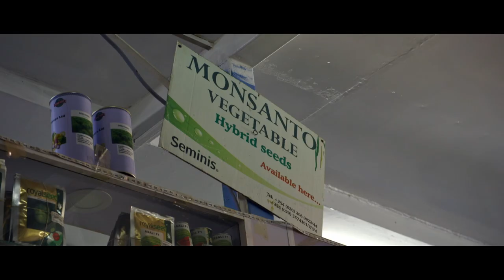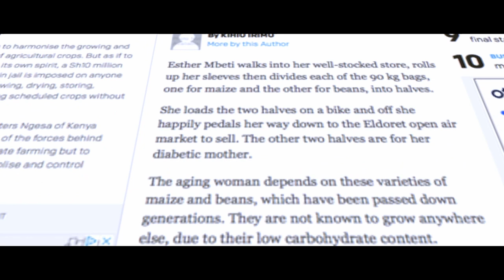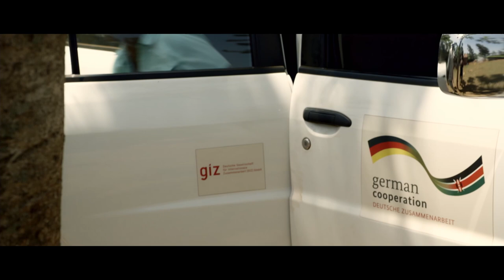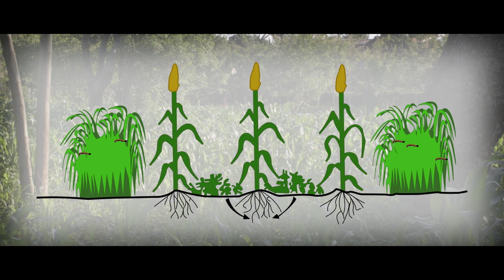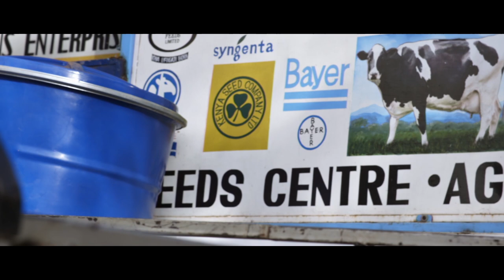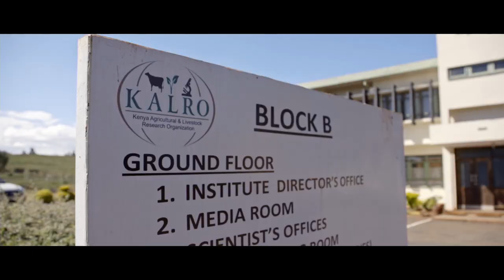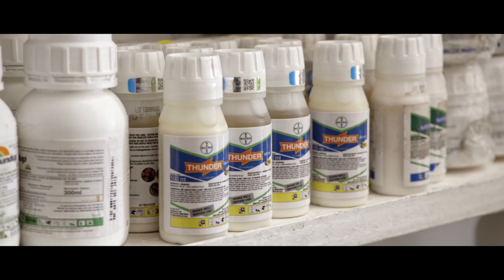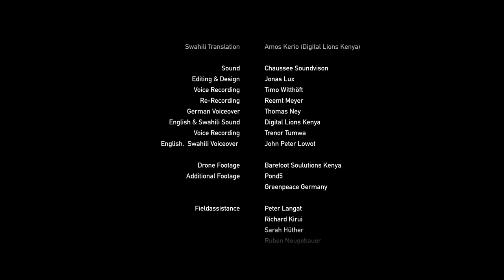The Food Challenge | Part 2 (Swahili)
Wasiwasi nyingi zimechipuka kuhusu usalama wa chakula katika Kenya. Haswa, ongezeko la kewepo kwa kemikali hatari za dawa ya kuua wadudu. Angalau 32% ya dawa za kuua wadudu ambazo kwa sasa zimesajiliwa na zinauzwa katika bidhaa Kenya, zimeondolewa katika soko la ulaya kwa sababu ya madhara makubwa yanayoweza kutokea kwa afya ya binaadamu na mazingira. Zipo bidhaa katika soko la Kenya ambazo bila shaka zimeainishwa kuwa zenye uwezo wa kusababisha saratani (bidhaa 24), mabadiliko ya kimaumbile (bidhaa 24), kuvuruga mfumo wa homoni (bidhaa 35), kuathiri mfumo wa neva (bidhaa140) na nyingi zinazoonyesha athari za wazi kwa mfumo wa uzazi (bidhaa262). Madhara yake kwa wakulima ni makubwa na yanahofisha. Ujuzi Media kwa msaada wa Bread for the world, Misereor, NordMedia Film Fund na Route to Food Initiative, imetoa filamu katika sehemu tatu inayoitwa “The Food Challenge”. Filamu inaonyesha waziwazi njia ambazo wakulima wadogo wadogo wanatumia na kuamini ahidi za mazao mazuri zaidi zilizotolewa na watengenezaji wa dawa hizi za wadudu. Filamu hii kwa umuhimu mkubwa inatilia shaka iwapo kemikali za kilimo zinahitajiika kwa vita dhidi ya njaa na wakati uo huo ikitoa maoni ya njia mbadala kutumiwa kwa uzalishaji wa chakula kama vile ukulima wa kiasili. Tunawaalika kutazama filamu hizi na kuwashirikisha wengine kutazama kwa wingi kadri unavyoweza ili tuweze kuwaelimisha watu kuhusu shida hii wakati uo huo tukiwaeleza na kuendeleza njia bora za kujichagulia wanachohitaji na njia za ukulima za kudumu – kilimo cha kiekolojia, mifumo ya kilimo endelevu, kilimo asili. Jiunge nasi kwenye mitandao kutumia ToxicBusiness tunapoishurutisha serekali kuondoa mara moja dawa za wadudu zilizo na viungo vyenye sumu kwa afya ya binadamu na mazingira, na inahatarisha kuwepo kwa chakula na usalama wa chakula nchini.